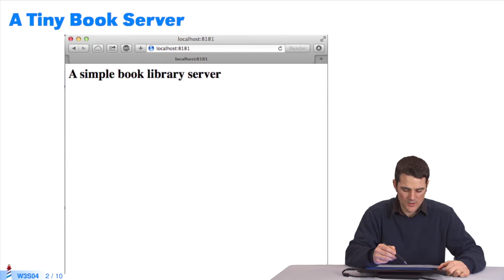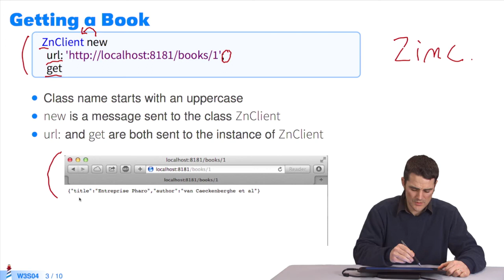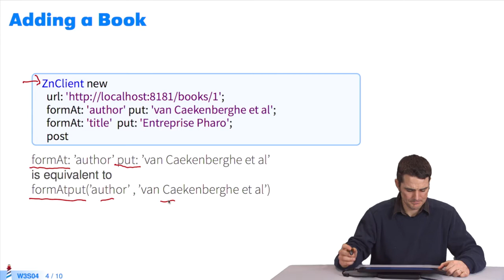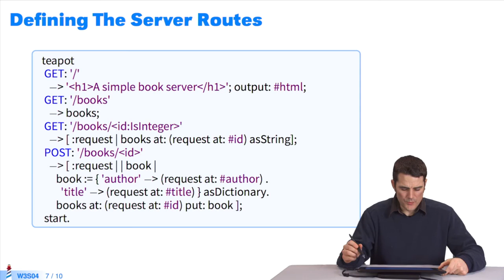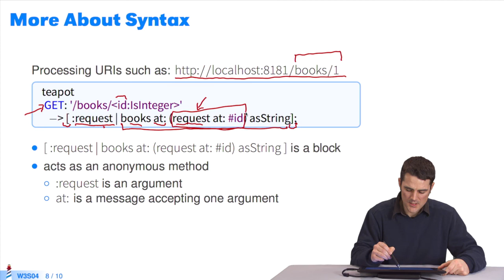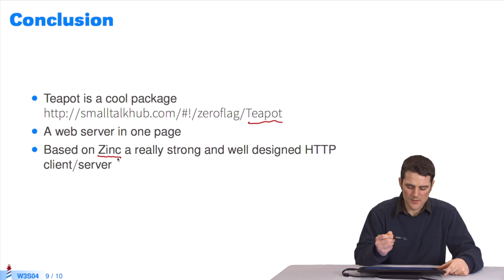🐥🌐 Une petite application HTTP (W3S4-FR)